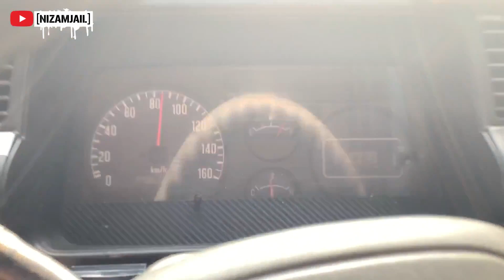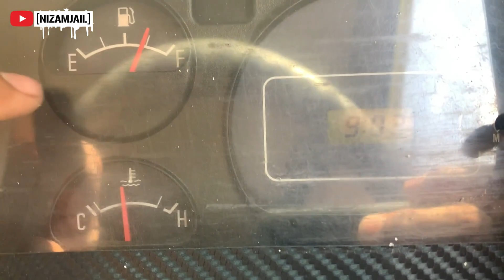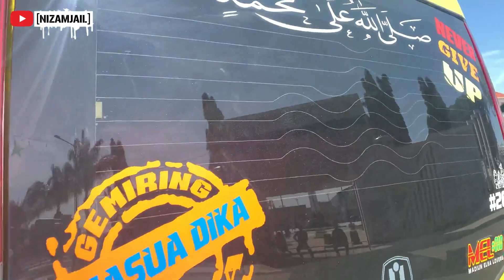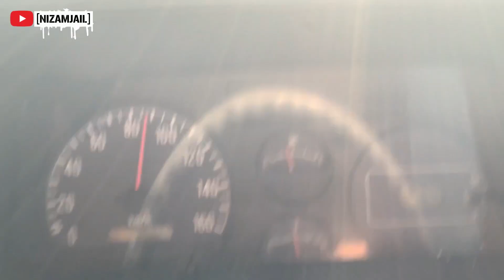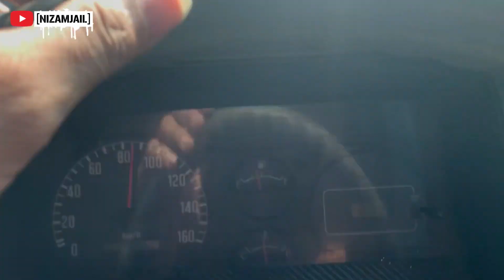Trip Elf Short Ke Pasuruan kota || Biaya BBM & Toll Madiun - Pasuruan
Thank you guys for watching my video, guys. Don't forget to like and comment if you have ideas for us, share to share our videos and subscribe so that you always update videos about automotive and other information on the road. Hopefully useful. amen. and please comment well.

Makasih buat kalian yang sudah nyempetin nonton video saya ya guys. Semoga bermanfaat. amiin.
dan silahkan berkomentar yang baik.